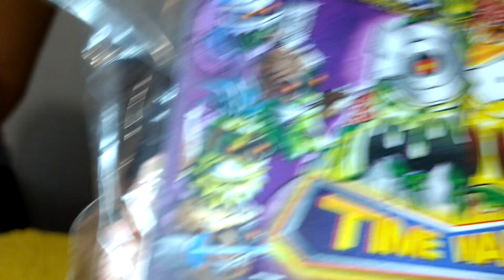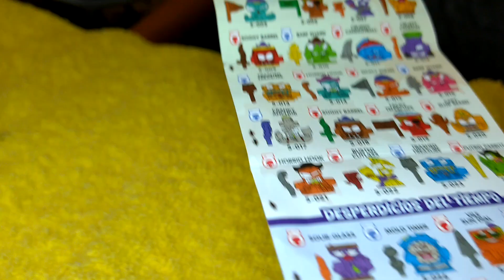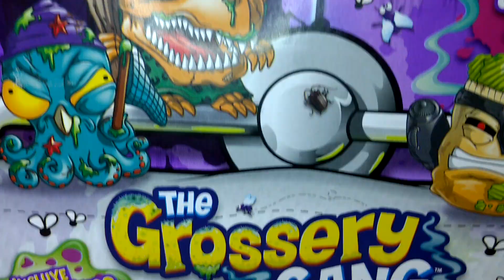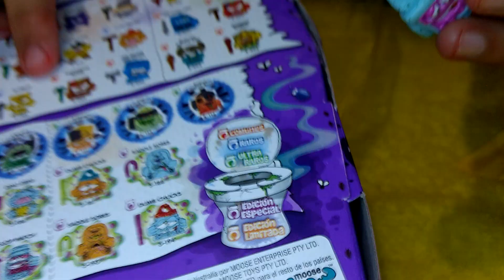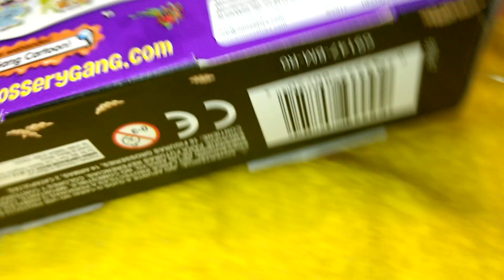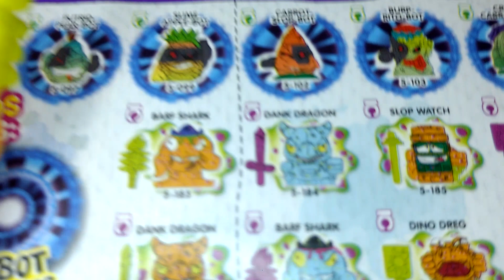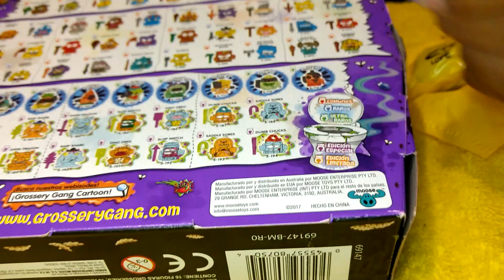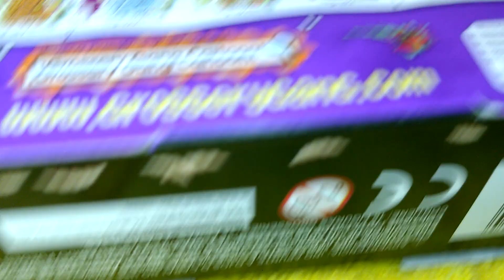grossery gang time wars premier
Regalo set de 16 piezas primera parte